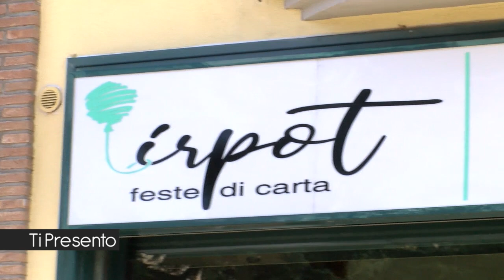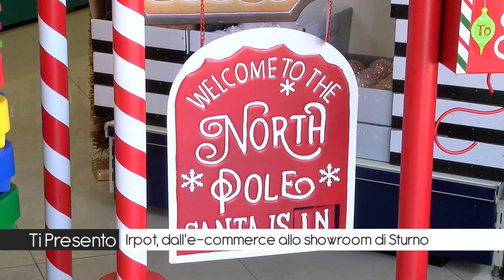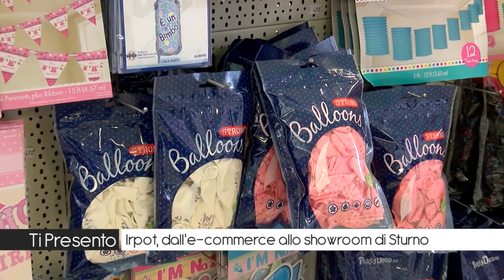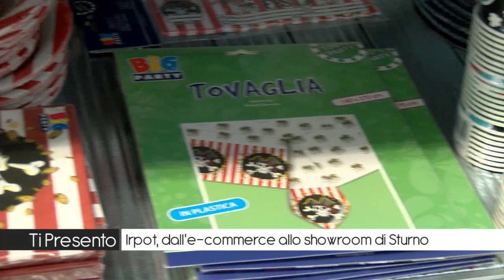“Ti Presento”: Irpot…dall’e-commerce alla realtà imprenditoriale di Sturno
Irpot: una realtà imprenditoriale irpina che con passione, dopo il successo dell’e-commerce punta ora anche sullo store di Sturno. Una nuova scommessa per poter essere sempre al fianco dei propri clienti e per rendere speciali eventi e ricorrenze.